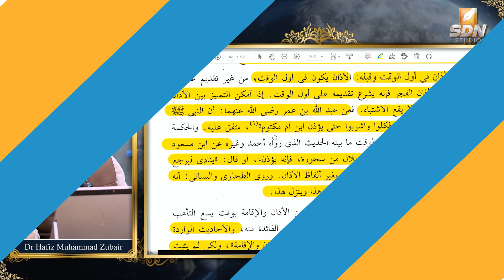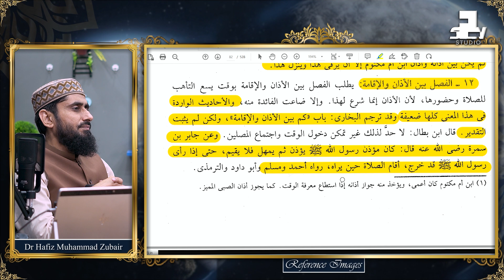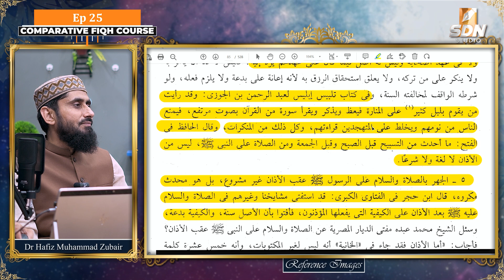Call for Prayer (Aadhan & Iqaamah) Issues II Comparative Fiqh Class II SDN Course II EP-25 (Part 02)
(آذان اور اقامت کے مسائل (حصہ دوم
This video is a part of lecture series on Comparative Fiqh Class for Short Dars e Nizami Course. This video explains the Call for Prayer (Aadhan & Iqaamah) issues. Text Book for this course is "Fiqh Al-Sunnah" i.e. deeply understanding the Sunnah which can be downloaded from the link given below;